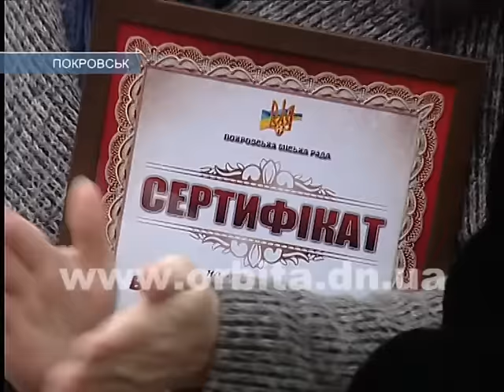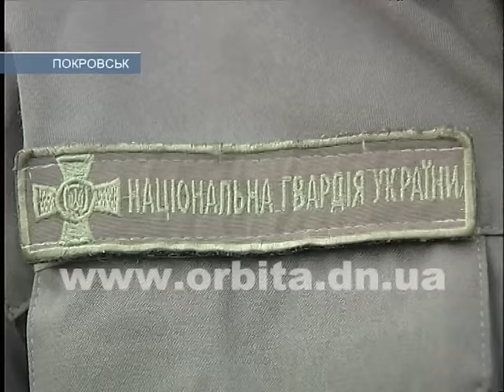Покровские власти поздравили военных